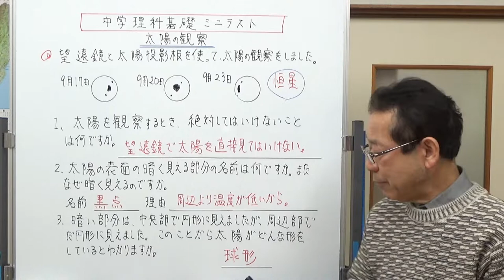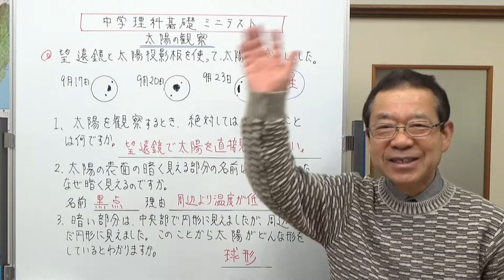太陽の観察 中学理科基礎 ミニテスト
太陽の観察についての問題。3問あります。